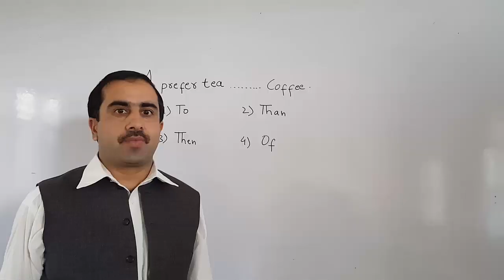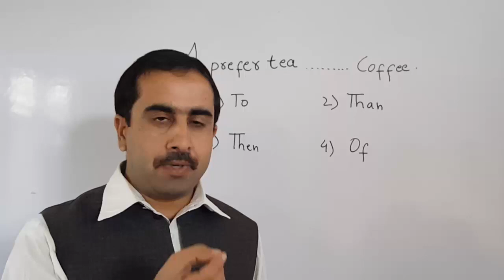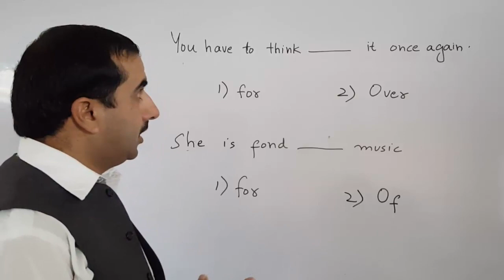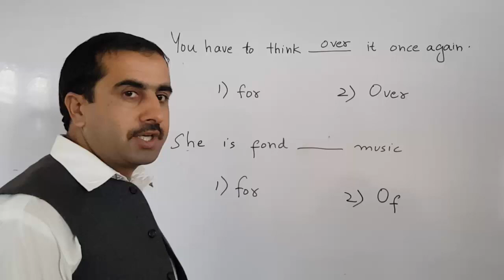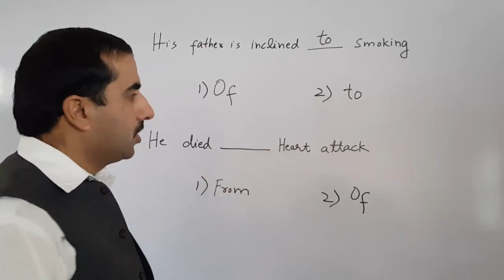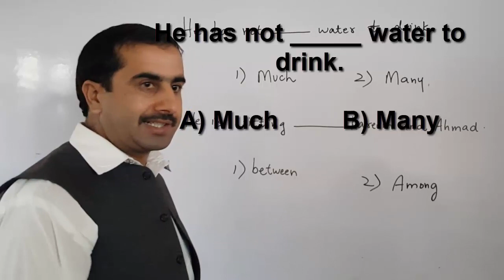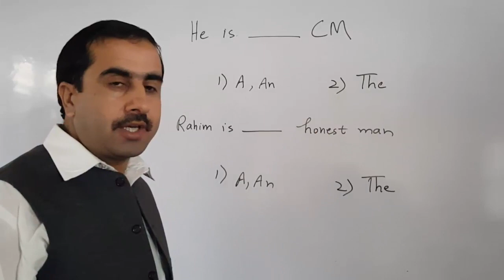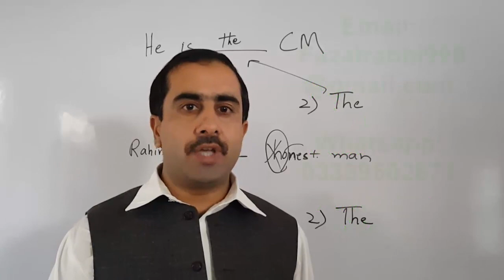Preposition Concept with examples by Fazal Rabi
Preposition is a word that is used to show the relation of  noun or pronoun with other words in the sentence and thus makes the sentence complete.
These other words may be noun,verb or adjective.

Lets understand it with an example.
This cat is running and now where is it sitting?
The cat is sitting under the table. Here, under is used to link table which is a noun and sitting placement of cat.
In my this video I am going to teach you best way to learn prepositions its easy definition and concept for any competitive examination and Spoken English. I have covered most of the uses of prepositions in this video, this will help candidates to improve their knowledge and skills.

1. Use of “On”.
2. Use of “Onto”.
3. Use of “Upon”.
4.Use of "Of"
5.Use of "By"
6.Use of "To"

Fazal Rabi

The tests has given portions in different entry and job tests especially in teaching and CSS cum PMS level, so it is very necessary for the students and job seekers to enlighten themselves about the knowledge For teachers pedagogy and grammar of English is very much necessary , without it a teacher is not able to deliver properly and effectively.
This is very useful video for students, learners,teachers and those who want to increase their knowledge and understandings.
Data collected at Islam , Pakistan , science , world and many more.

Data collected about English Grammar, Islam , Pakistan , science , world and many more.

This Video may be useful for your exam preparations like NTS , CSS , ECAT , FTS, GAT , MCAT , PMS , PSC , CSS,FPSC,PPSC,UTS, OTS,ETEA,and for any other competitive exams.

I have collected some very useful Pak study , general and everyday science,  MCQs,which will be beneficial for the students ,learners and Teachers...

Check our facebook page for best landscapes and photography trips and Educational Lectures